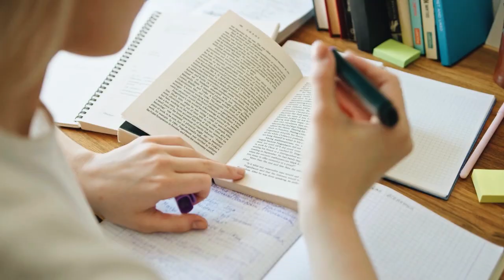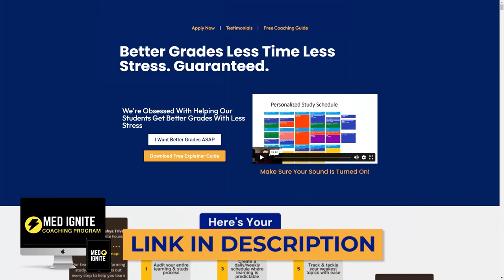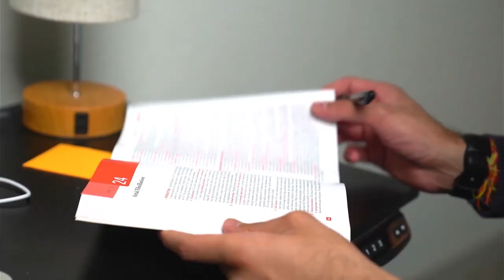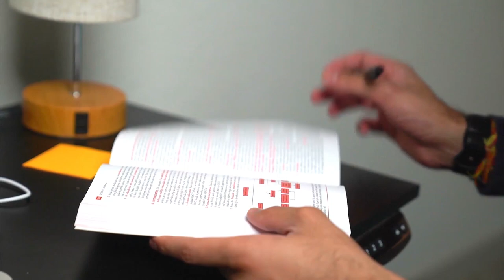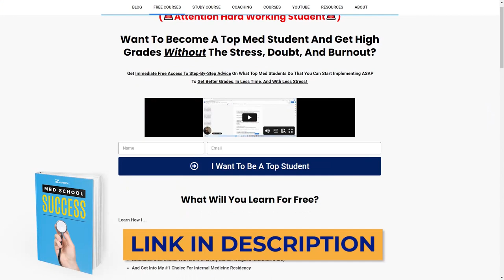I Turned 30 - Biggest Failures and Lessons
Did you know that I just turned 30 years old? I believe that life is a series of ups and downs, and by openly discussing my personal setbacks, I hope to inspire you to embrace your own imperfections and see failures as stepping stones toward success. In this video, I will share my biggest failures and the invaluable lessons they've taught me along the way.

00:00 Introduction
00:40 Focus On Personal Growth Even More
01:51 Not Experiencing More
03:07 Consistent Physical Attention
04:00 Remembering The True Lessons
05:02 Improvement Focused
06:00 Identifying More Efficient Systems
06:59 Making More Mistakes